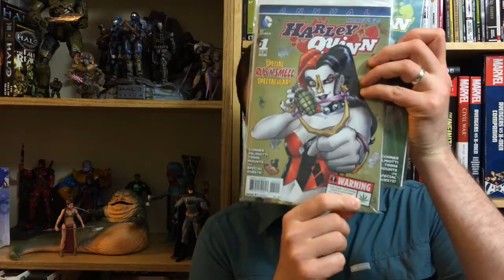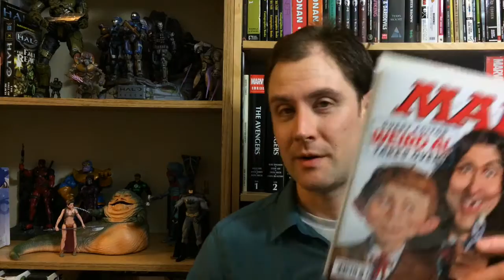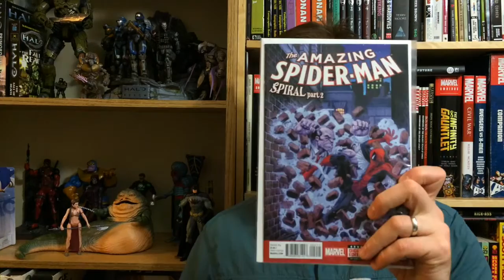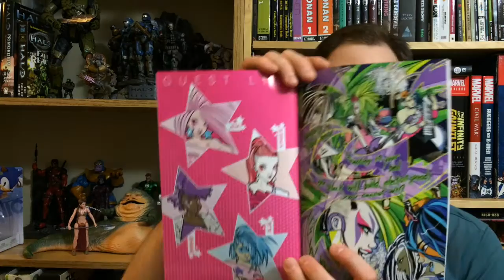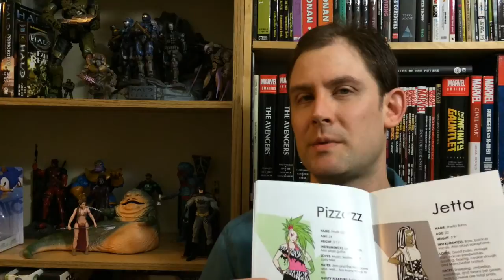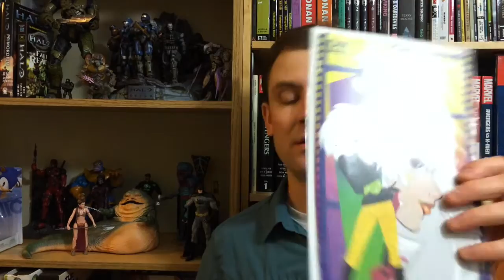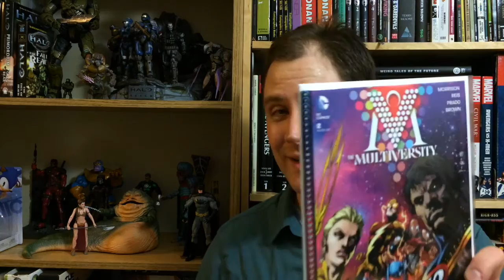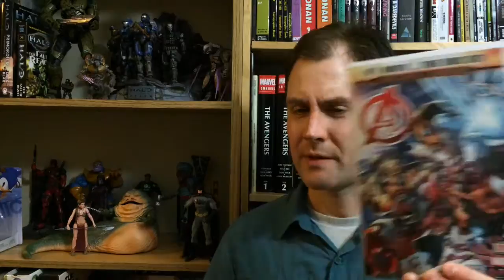16 Ton Mega Haul - Comics, Reviews, Cosplay & Jem!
So I was late again and have another 2 week haul video plus some Midtown comics I got in the mail weeks ago that I kept forgetting to show. I also review Jem and the Holograms #2 and more. Plus, I show you my costume I'll be wearing to Ottawa Comiccon next week. (^_^)

Clockwork Orange
cosplay
malcolm mcdowell
Jem and the Holograms
Issue #2
Review
Comics
Comic Books
Silk
Spider-Man
Batman
Convergence
Marvel
Dc
Squirrel Girl
Scott Pilgrim
Color Hardcover
Alex Delarge
Costume
Comiccon
Ottawa